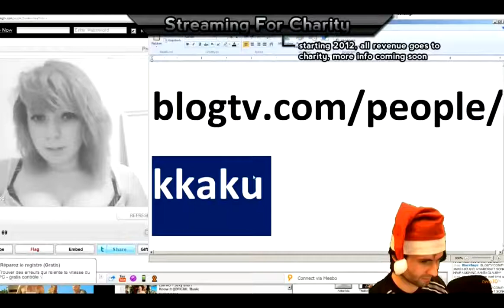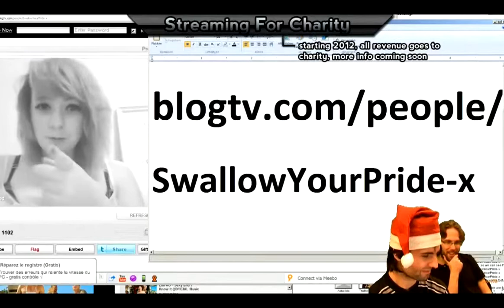Athenelive Community bombing another Girl on BlogTv.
Well it seems she couldnt handle ~1000 Viewers :P